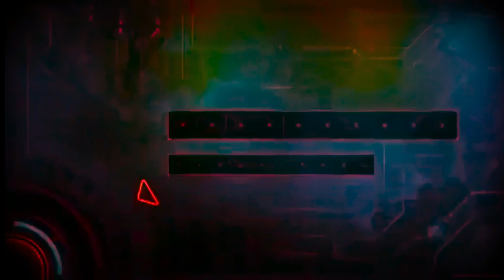LIMPEZA E MANUTENÇÃO DA MINHA ARMA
Hoje vou mostrar para vocês como eu desmonto e faço a limpeza e manutenção da minha arma, pistola Taurus PT 24/7. É muito importante manter a arma sempre limpa e bem lubrificada para evitar panes.

DÁ LIKE E SE INSCREVE! (CLICA NO SININHO PARA RECEBER NOTIFICAÇÃO)

Kauam Pagliarini